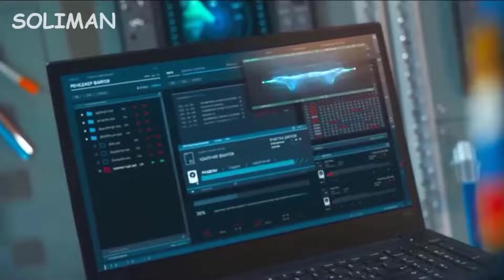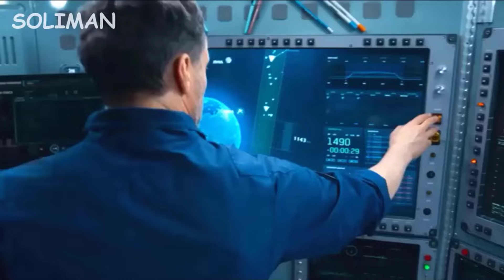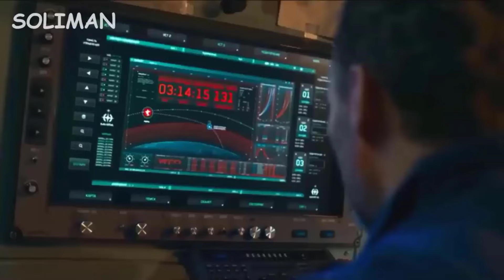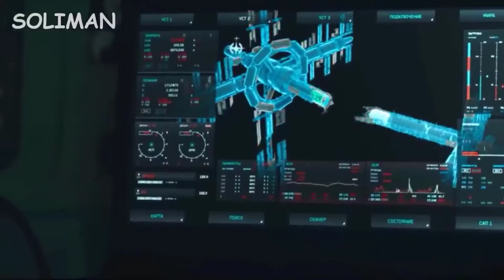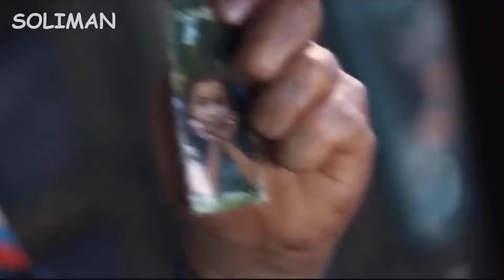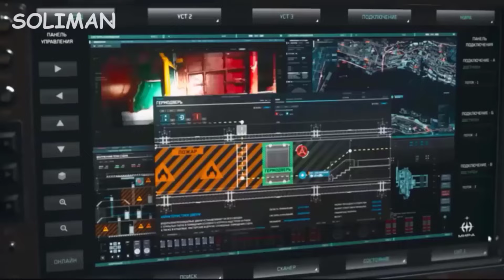نيازك تضرب الارض وتسبب دمار || يتعيين علي ميرا ووالدها انقاذ البشرية فيلم MIRA 2022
متنســوش تصـــــلوا علــــــــي النــبي
                              {{ متنساش الاشتراك و الاعجبني }}
                                  ^متنساش تدخل لفـه جـوا القنـاة فـي حاجـات كـتير هتعـجبك^

                                                  ( متـقـبل لـاي انـتقـاض للتحـسين )
                                                          جاهز لاي اقتراح جديد
                                                      دمتـــم فــي امـــان الله ورحمـته

سليمان
soliman
سليمان - solima
 soliman - سليمان
راكان ثرونز
مسلسلات
نتفلكس
Netflix
Best tv shows 2021
افضل مسلسلات سنة 2021
مسلسلات اجنبية في التاريخ
افضل مسلسلات اجنبية دراما
خيال علمي,مسلسلات خيال علمي
افضل مسلسلات اجنبية 2022
افضل مسلسلات 2022
مسلسلات 2022
مسلسل خيال علمي
مسلسلات اجنبي
مسلسلات عربية
مسلسلات مصرية 2022
افضل مسلسلات مصرية
افضل مسلسلات مصرية مضحكة 2022
افضل مسلسلات مصرية مضحكة
مسلسلات امريكية
مسلسلات سنة 2022
افضل
افضل 4
نيتفيلكس
كوميدية
كوميدي
دراما
مضحك
ضحك
مضحكة
مصرية
مسلسلات مصرية
مسلسلات مصرية مضحكة
ملخصات افلام
ملخصات مسلسلات
ملخص فيلم
ملخص مسلسل
اعرف فيلم
اضحك
ملخص افلام,
ملخص افلام زومبي,
ملخص افلام هندية,
ملخص افلام انمي,
ملخص افلام محمد طاهر,
ملخص افلام كوكلي,
ملخص افلام هندي اكشن,
ملخص افلام يحيى قربان,
ملخص افلام يا صديقي
تلخيص افلام,
تلخيص افلام كوريه,
تلخيص افلام هندي,
تلخيص افلام رعب,
تلخيص افلام اكشن,
تلخيص افلام هندية,
ملخص افلام يابانية اكشن,
تلخيص افلام ومسلسلات,
تلخيص افلام ومسلسلات كوريه,
ملخص افلام ومسلسلات,
ملخص افلام ومسلسلات كوريه,
ملخص افلام وحوش
افلام,
افلام كرتون,
افلام رعب,
افلام اكشن,
افلام مصريه,
افلام هندي,
افلام هنديه,
افلام كرتون اطفال,
افلام ديزني,
افلام ياسمين عبد العزيز,
افلام ياسمين عبد العزيز الكوميدية كاملة,
افلام ياسر جلال,
افلام يابانية كونغ فو مترجمة جديدة,
و افلام الرعب,
و افلام كرتون,
افلام الرعب,
وافلام وحكايات,
ويل سميث افلام كاملة مترجمة